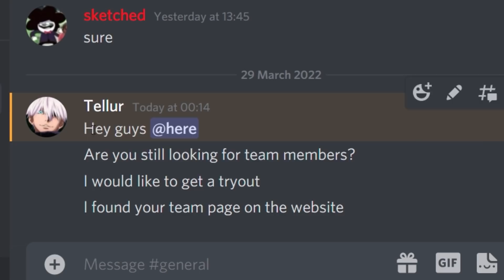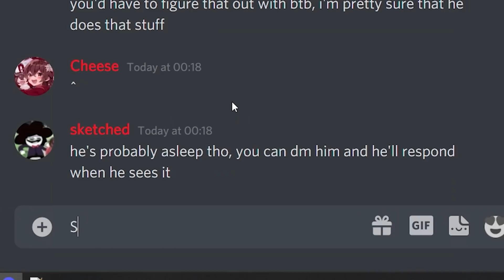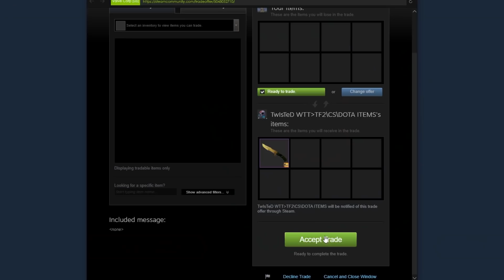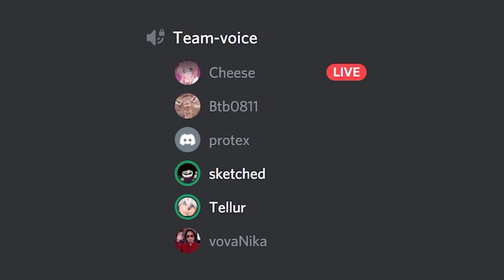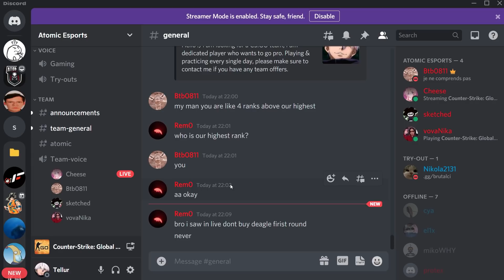I PRETENDED TO BE A BEGINNER AND WENT ON SILVER TEAM TRYOUTS...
Make sure to check out for amazing drops and get a 7% bonus from my exclusive link:

Hello! In this video I pretended to be a beginner and decided to tryout for silver CS:GO teams. This video took an enormous amount of effort to make and I had to spend around a week just to find 1 team so I would appreciate a lot if you could subscribe and leave a like :D

▼ FOLLOW ME ▼
➧My Discord Server, where you can check my latest CS:GO settings and a lot more: